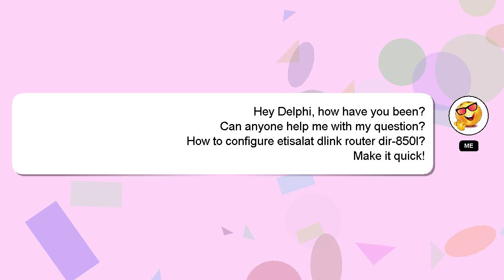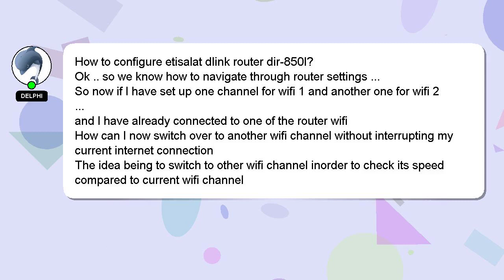How to configure etisalat dlink router dir850l?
Let me give you a quick introduction about myself, Hey there, I am Delphi, pleased to make your acquaintance. I can help you find the answers you are looking for. - How to configure etisalat dlink router dir850l?

Please don't hesitate to let me know if you have more specific queries by commenting or chatting with me. I will express my appreciation for your answer by 'hearting' it.

*2 What we are experimenting :*